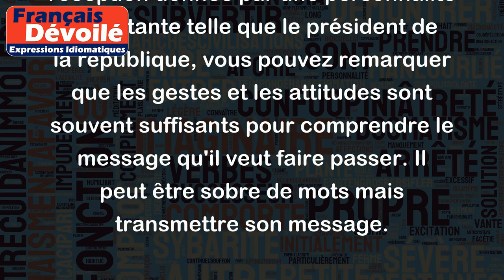À grands seigneurs peu de paroles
L'expression "à grands seigneurs peu de paroles" signifie que les personnes importantes n'ont pas besoin de donner des explications ou de parler beaucoup pour se faire comprendre. En somme, l'élégance et la distinction sont mieux exprimées par la concision que par la longueur des discours.
Par exemple, si vous assistez à une réception donnée par une personnalité importante telle que le président de la république, vous pouvez remarquer que les gestes et les attitudes sont souvent suffisants pour comprendre le message qu'il veut faire passer. Il peut être sobre de mots mais transmettre son message.
Autre exemple, dans le monde artistique, un grand chef d'orchestre n'a pas besoin de parler beaucoup tout en dirigeant son orchestre. Il peut exprimer toute sa créativité et sa sensibilité par les gestes et la posture de son corps.
En somme, "à grands seigneurs peu de paroles" est une expression qui met en avant l'idée que les personnes importantes peuvent souvent communiquer efficacement sans utiliser trop de mots.